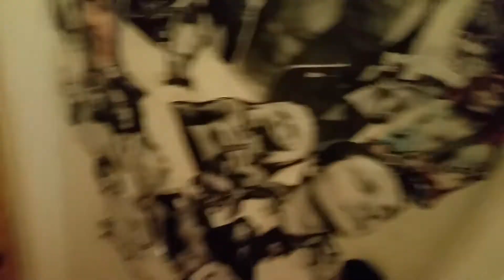June 24, 2017